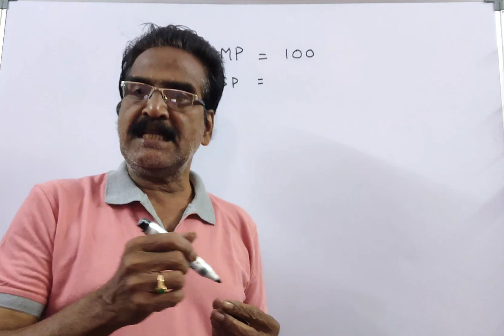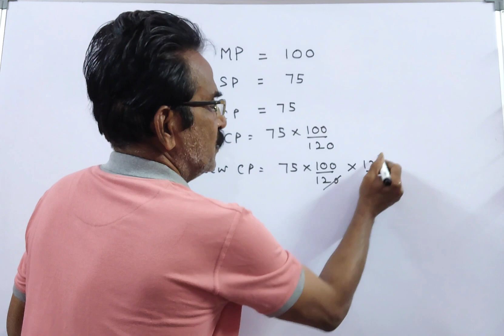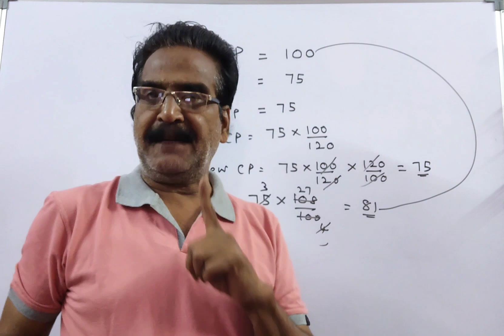ASKED IN TCS NQT 2021 || A shopkeeper gains 20% by selling an article at 25% discount on its marked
A shopkeeper gains 20% by selling an article at 25% discount on its marked price. If the cost price of the article increases by 20%, how much discount percentage should he give now on the same marked price to get a profit of 8%?